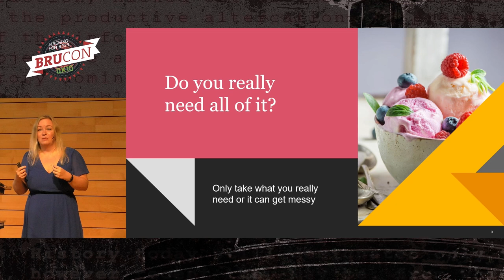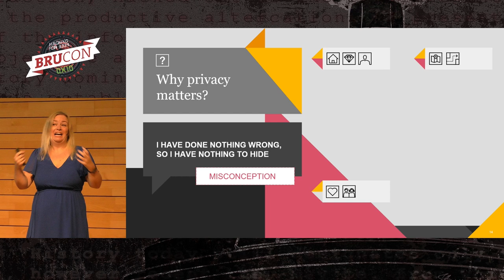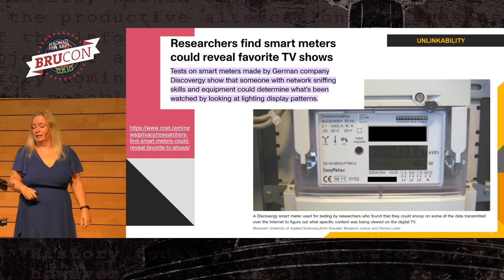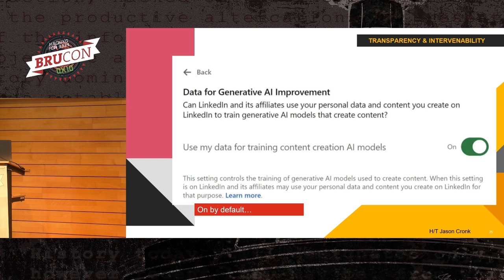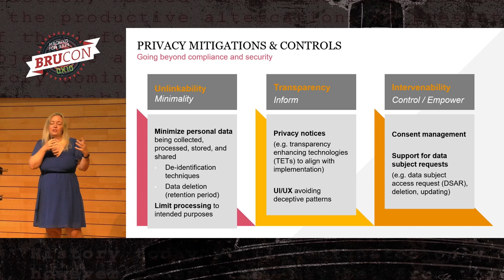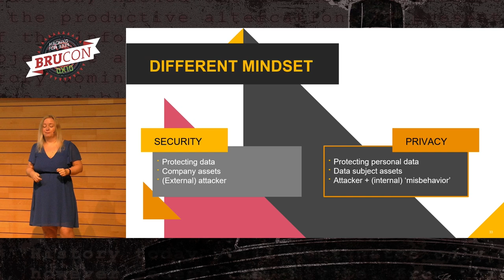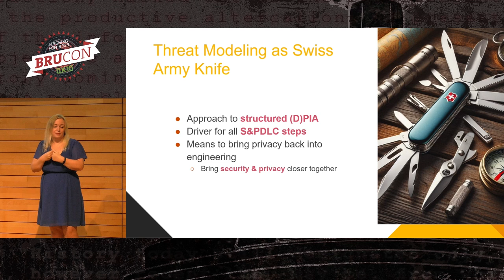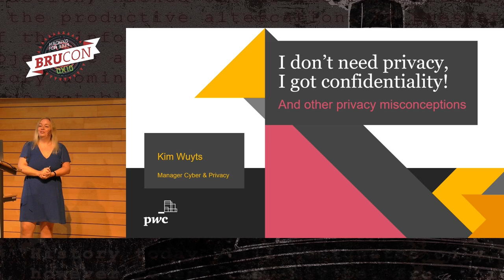08 - BruCON 0x10 - Keynote: I don't need privacy, I got confidentiality! - Kim Wuyts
Debunking this and other persistent privacy myths is highly overdue. In this keynote, we'll explore privacy engineering and discover how it can strengthen security. Threat modeling will be the star player here, as it not only drives and improves the secure development process, but also serves as the perfect vehicle to integrate and align privacy into security practices.